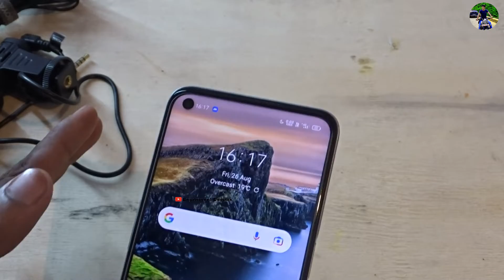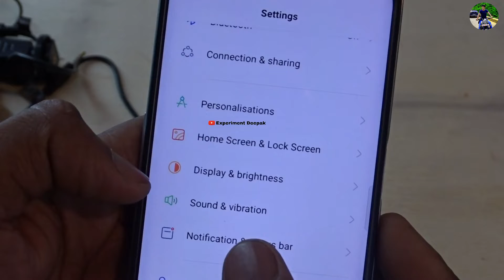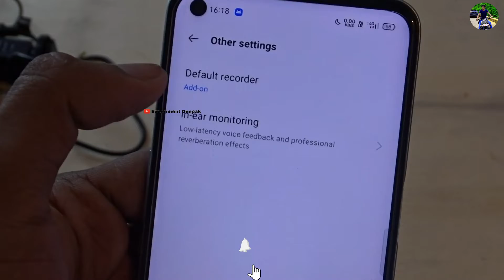Boya Mic Not Working In Mobile | All Mobiles External Mic Not Working For Solution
external mic not working android,
external mic not working,
boya mic not working,
external mic,
boya mic,
how to connect external mic to android,
external mic not working in android smartphone,
boya mic not supported,
boya mic not supporting,
boya mic not working in mobile,
mic not supporting,
generic mic not working,
boya mic not working in android,
mic not working,
how to use boya by m1,
how to,
audio recording,